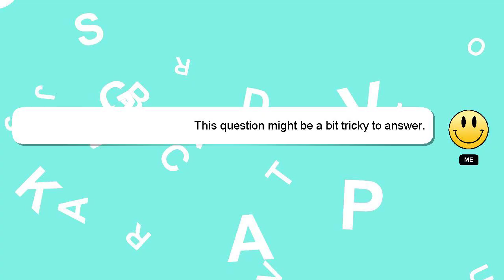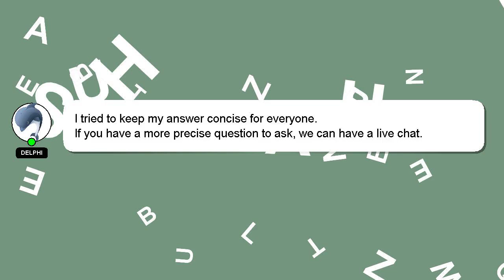How to tie ncc belt?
A brief introduction of myself, Hi there, I go by the name of Delphi. I can provide you with assistance to help you answer your questions. - How to tie ncc belt?

Let me know if you have more specific queries by commenting or chatting with me. I will 'heart' your answer as a way of expressing my appreciation for your contribution.

*2 What we are experimenting :*